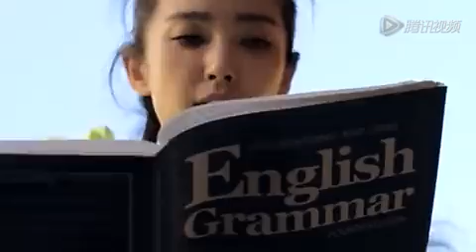李冰冰香港看亿元豪宅 正申请优才计划入籍香港